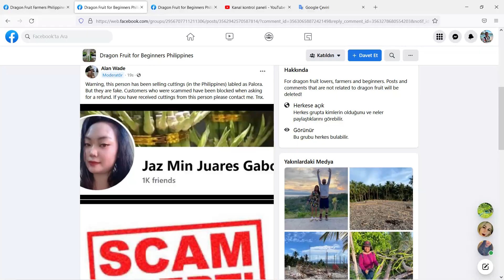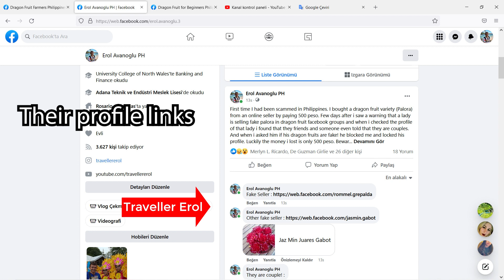I was scammed by a Filipino couple. Beware guys!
I was scammed by a Filipino couple who is selling fake dragon fruit cuttings. Beware guys!